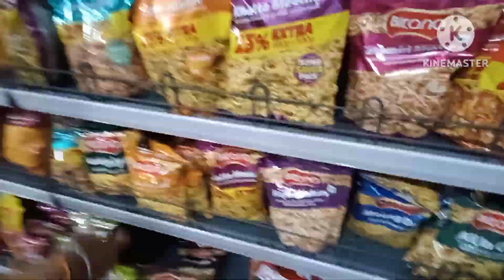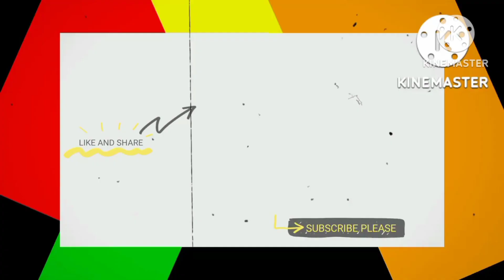Bin Matlab Ki Baten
Vlog with HS Established  on 18th October 2021 with a motive to creat content that can make people laugh and smile.
we all created this child!
This channel will and always will be working hard to make you smile no matter what.